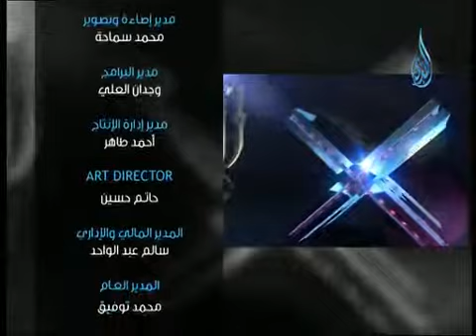ألم ح 25 الشيخ اشرف عامر 2013 7 18